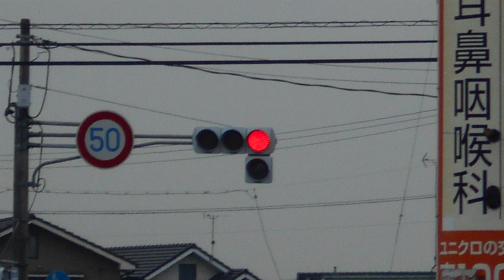福山ナンバーに気をつけろ⑥ カーブミラーを設置すると、小さな事故は減る。しかし、重大事故が増える。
明日7月11日（月）～7月20日（水）は広島県夏の交通安全運動です。
月末からは子供たちの夏休みが始まります。
みなさんご安全に。